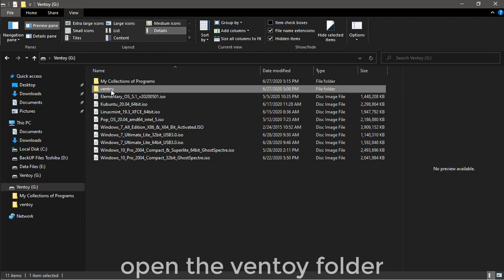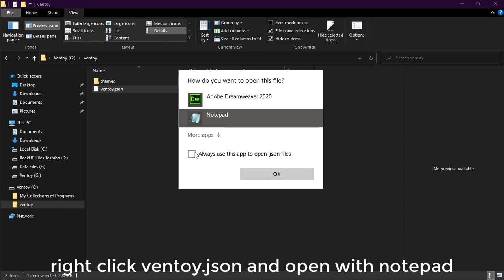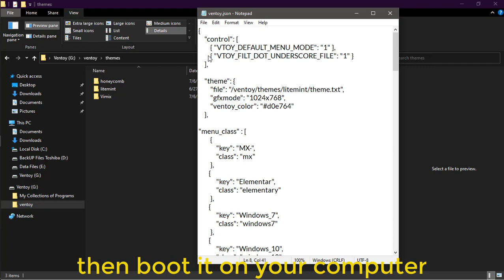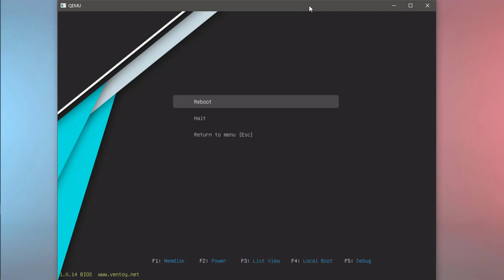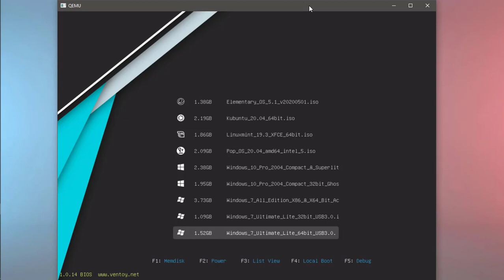3 Cool Ventoy Themes - Multiboot Your USB Drive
Thanks for dropping, here it is, just remove the space on this link for YT is filtering it out
media fire .com/file/y4y42d8i2eh4jrw/ventoy_Theme_by_litemint09.rar/file

Credits:
VINCELIUICE